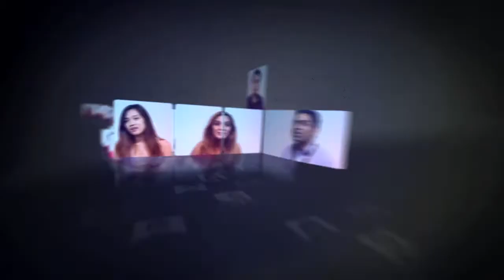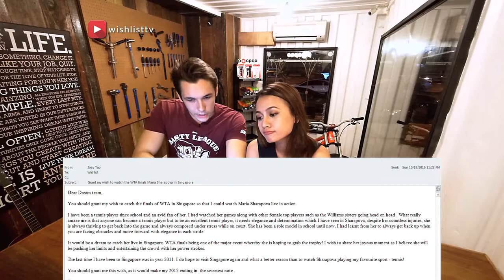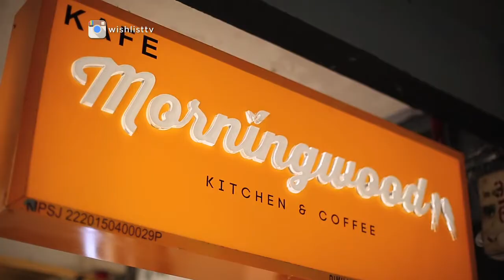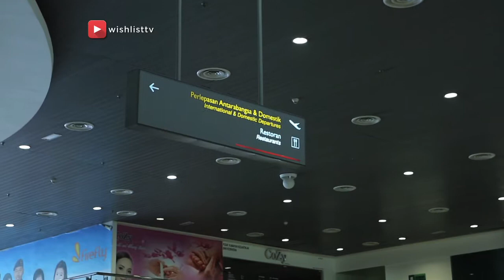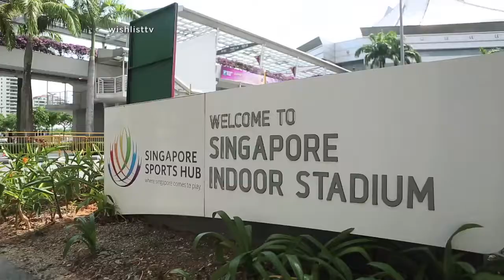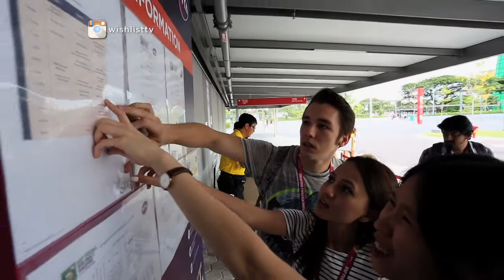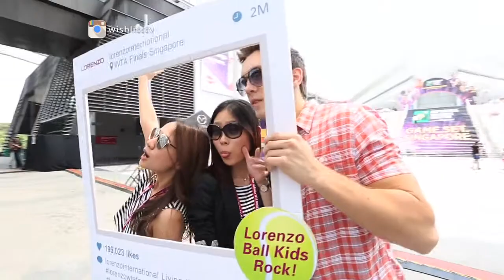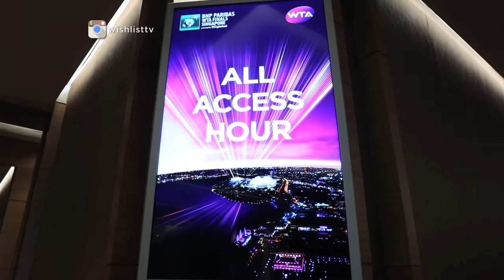Episode 3 (FULL) - WTA Finals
"The Dream Team" grants Yap Jo Ey's wish to watch Maria Sharapova Live at The WTA Finals in Singapore